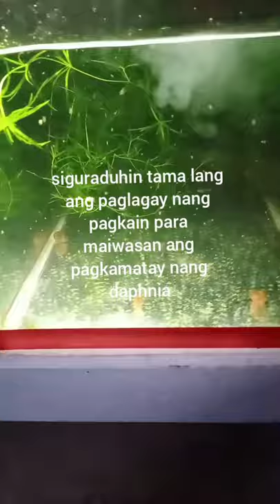daphnia magna culture in aquarium and feeding.